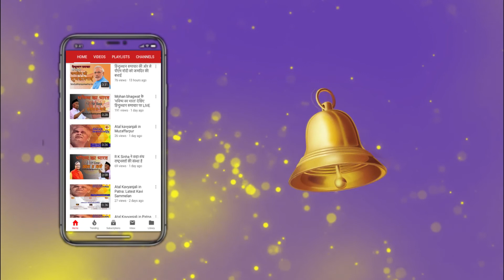Ram Madhav की इस योजना से नॉर्थ ईस्ट में कांग्रेस का होगा सूपड़ा साफ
बीजेपी के जनरल सेक्रेटरी राम माधव ने हिन्दुस्थान समाचार से खास बातचीत में कहा कि नॉर्थ ईस्ट को कांग्रेस मुक्त बनाएंगे। राम माधव ने तेलंगाना पर बीजेपी की रणनीति का भी खुलासा किया।